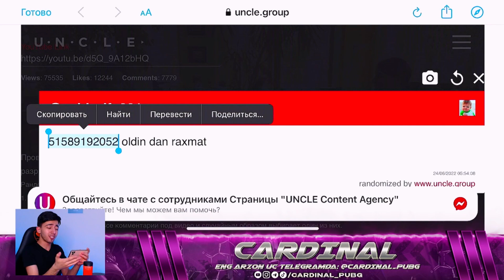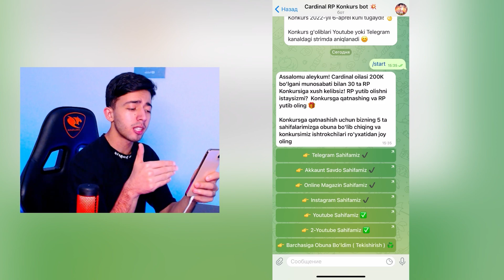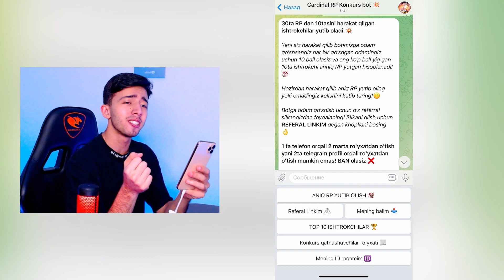YANGI KOMPANION OCHDIK 🔥 OMADLI KEYS - PUBG MOBILE!!!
Bu kanalda siz boshqa Youtuberlarda yo'q chiroyli video kontentlarni ko'rib va bilib borasiz! Bizning oilamizga qo'shilganingiz uchun va Cardinal bilan birga bo'lganingiz uchun katta rahmat! 🖤